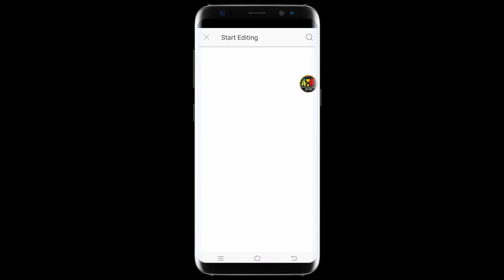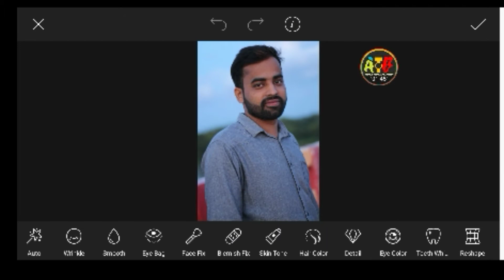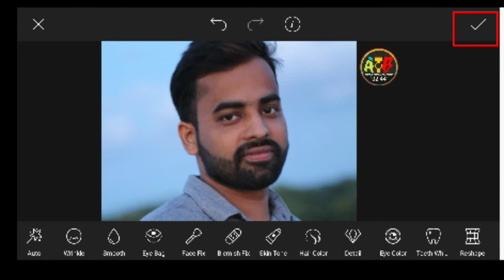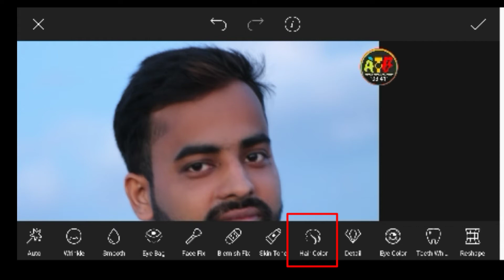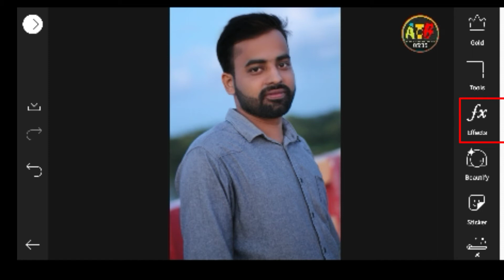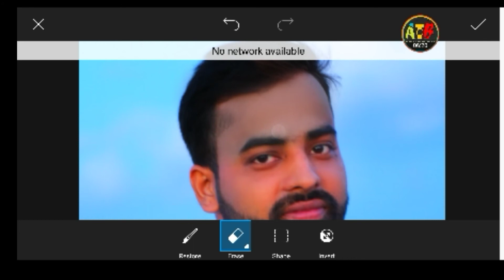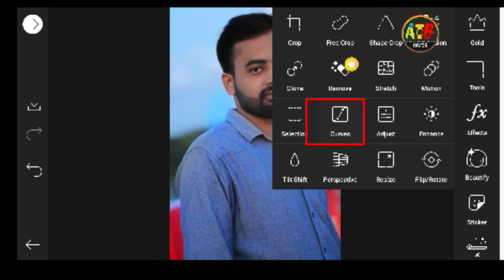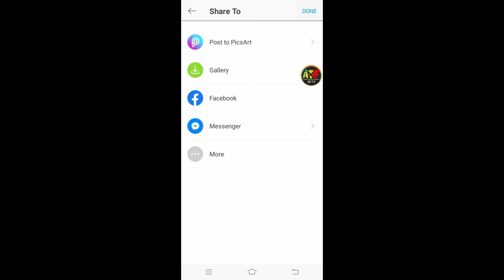মোবাইল দিয়ে ফটো এডিটিং এর কাজ শিখুন।(পর্ব ১)। Picsart Best photo editing tutorial।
Android_Technology_Bangla!!